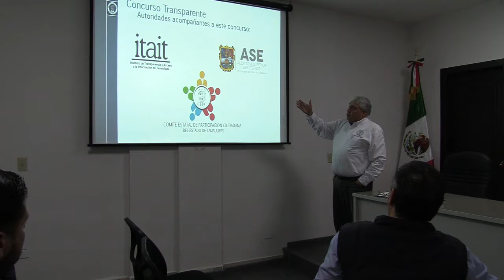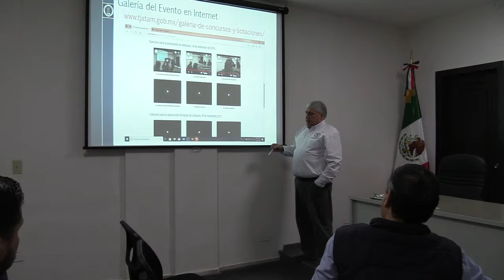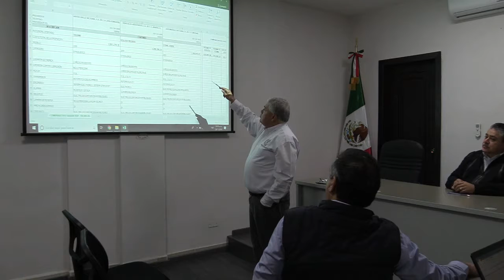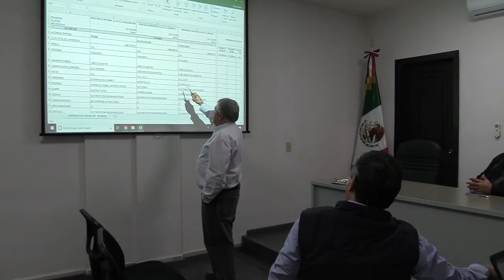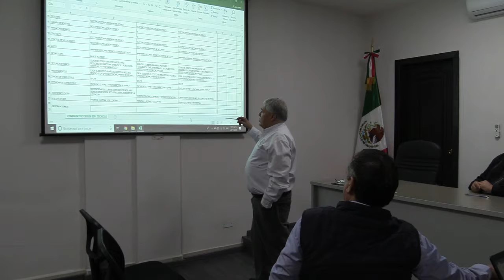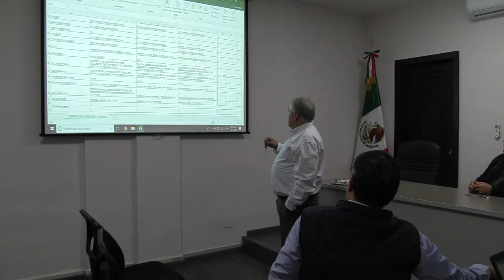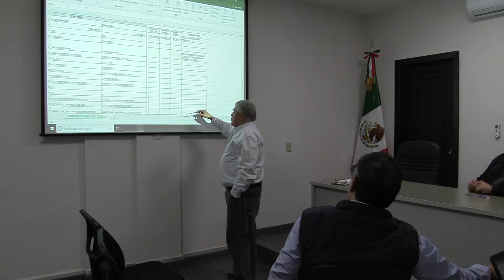Concurso para la adquisición de unidades automotrices (Fallo)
5.- Fallo del concurso